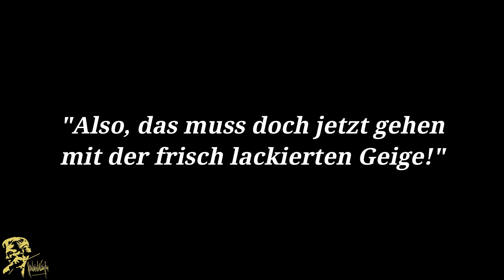Karajan was looking for musical expression (2020 | English subtitles)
"What I really appreciated about Karajan was that he wasn't searching for perfection but he rather was looking for the best musical expression." - Prof. Helmut Zehetner is the first chair of the second violins at the Vienna Philharmonic.

Prof. Zehetner's favorite recording he did under Karajan

Producer & Host: Pia Bernauer, Karajan Institute, Salzburg

THE KARAJAN INSTITUTE: The Eliette and Herbert von Karajan Institute was founded in 2005 by Eliette von Karajan to promote the artistic legacy of her late husband, Herbert von Karajan. With more than 3.300 live performances and over 2.200 recordings of more than 750 classical works the conductor's unique legacy covers the most important classical compositions.